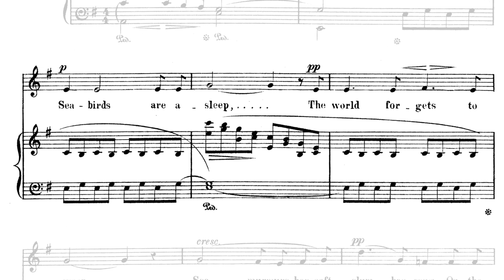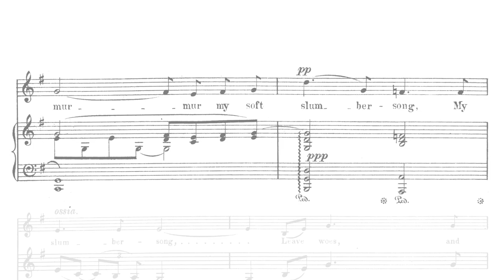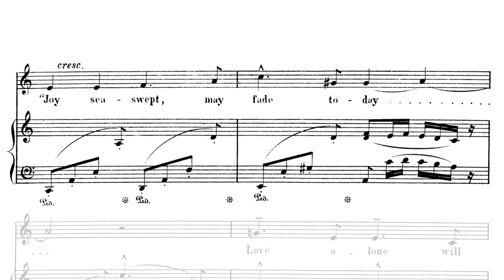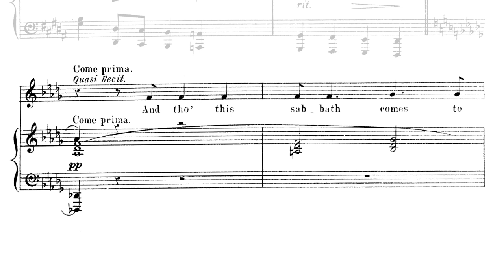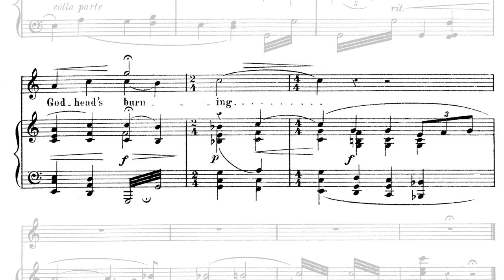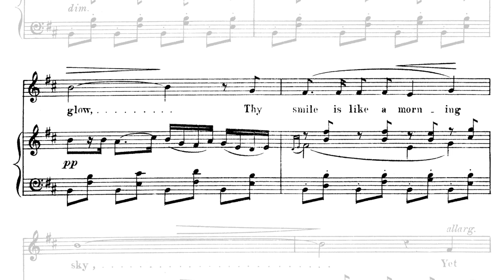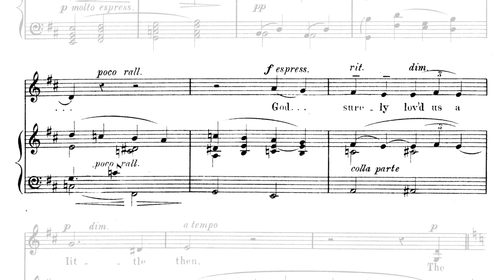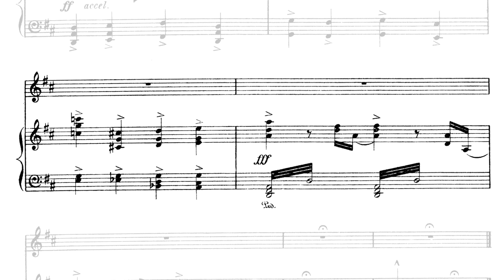Sea Pictures - Elgar - Janet Baker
Sea Pictures Op.37 - Edward Elgar - Janet Baker

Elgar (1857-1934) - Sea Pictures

Programme notes by © Paul Serotsky:
Hovering on the threshold of the Twentieth Century, the Sea Pictures were premiered in October 1899 by the legendary Clara Butt. Elgar's mastery of the Oratorio did not extend into the relatively intimate form of song. The fifty or so he wrote for voice and piano generally resulted from something more mundane than artistic imperative: it was, at the time, the “done thing”. And it was a “nice little earner”. Nevertheless, we can expect, and indeed do find, that this peerless oratorio composer brought to his songs the same sensitivity to textual implications and that, while his piano accompaniments were at best workmanlike, his use of orchestral resources in the Sea Pictures is well up with his considerable best.

Even in 1899, the sea still largely represented the “Great Unknown”, navigable only in frail ships. Elgar's chosen texts often relate to the dichotomy of fear and fascination. Sometimes, when the singer represents humanity, as observer or participant, the orchestra will reflect the dispassionate deep, neither friend nor foe but something of both, almost synonymous with the “Hand of God”. It should go without saying that the following are my personal impressions only - yours may be very different!

The five songs fall into a pattern: while the first apparently takes the sea's “viewpoint”, the second and fourth, and third and fifth form two pairs of opposing human sentiments.

1. Sea Slumber Song: The “Sea-Mother” lulls her fractious “child” to sleep, to an accompaniment kept appropriately light, gently rocking save for the second and last verses where deep, throbbing waves are suggested.

2. In Haven: To a feathery accompaniment, the voice sings of the transcendence of Love over blind elemental forces, Elgar's wife's tiny poem hinting that “together, we can face anything”. Elgar's articulation of the asymmetrical verse endings  is miraculous.

3. Sabbath Morning at Sea: At the cycle's centre, we confront the Grand Mystery. Aboard a lonely vessel, the voice submissively contemplates first the contrast of untroubled sky and turbulent surface, then God, who created both Sea and Man. Elgar provides a suitably solemn treatment, with sombre treading and aspiring “nobilmente”.

4. Where Corals Lie: The singer is seduced away from mortal love by the pervasive lure of the sea (the “land where corals lie” is, of course, beneath the waves). The orchestra reflects the emotional undercurrents by veering between detached accompaniment and more entwined counterpoint.

5. The Swimmer: A lurid picture of the damage the savage sea does to men is juxtaposed with recollection of a past when the sea was a friendlier companion. The singer seems to conclude that Man has lost God's love, and reacts with a foolhardy challenge, obliquely similar to Waldemar's in Schoenberg's contemporaneous Gurrelieder, perhaps a startling sentiment for a traditionalist? Here Elgar unleashes his orchestra, even hurling in a tamtam (a rare gesture from him) at the crux of the final climax.

*** A note on copyright. The sheet music is out of copyright and in the public domain. The soundtrack is used with permission and cannot be monetized by SheetMusicVideo. The adverts you see are placed on behalf of the record company by YouTube which shares the revenue between the two organisations.